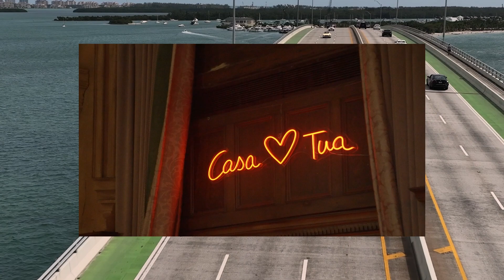MODAMiami Aston Martin Casa Cruise 2024 | The Collection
On Friday, March 1st, The Collection Aston Martin presented the first of many events for ModaMiami weekend and kicked this incredible weekend off with a show-stopping Car Cruise. Entrants began the day at The Biltmore Hotel where automobiles ranging from sleek supercars to timeless classics lined up in front of the historic hotel.

From The Biltmore Hotel, guests made their way and enjoyed a police-escorted leisurely cruise through the beautiful neighborhoods of Coral Gables and Coconut Grove with the first stop at the Vizcaya Museum & Gardens. Here, guests enjoyed the 1916 national Historic Landmark and waterfront estate home with 32 decorated rooms and 10 acres of formal gardens.

 One by one, they departed and made their way to Key Biscayne for a drive through the five-mile-long barrier island to enjoy the picturesque beaches, lush parks, and elegant seaside restaurants. Upon their return to The Biltmore Hotel, entrants enjoyed a lunch at the ultra-exclusive Casa Tua Club at Moda featuring the best cuisine and special entertainment, overlooking the show field. It was the perfect way to kick off the exclusive multi-day event.